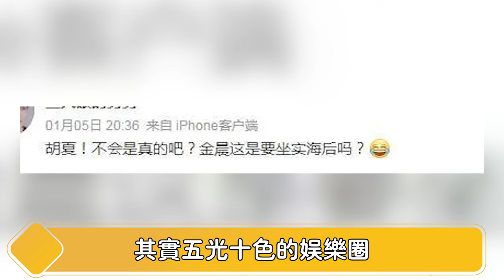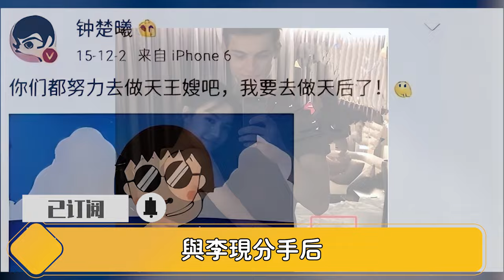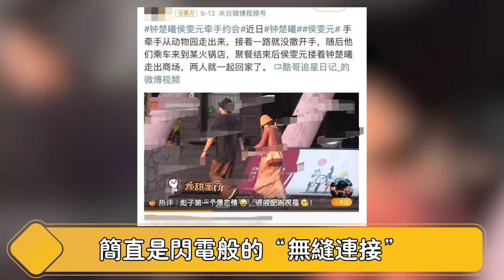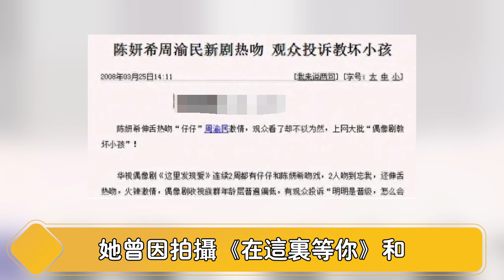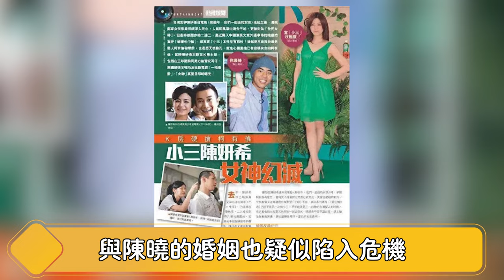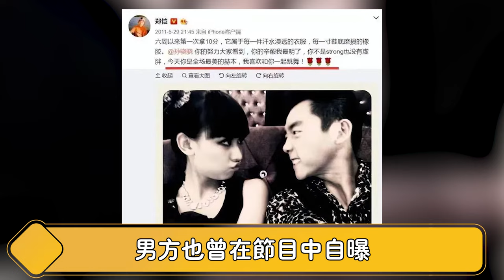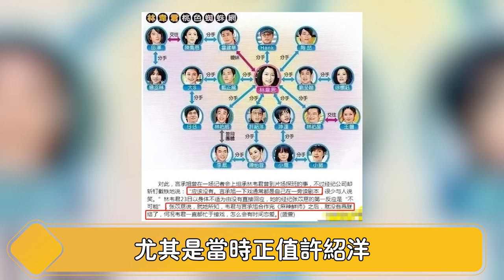一个人睡了半个娱乐圈！内娱海后金晨被曝激吻鲜肉无缝斜街，邓伦、韩东君、李易峰都是她的裙下臣，细扒过往情史，这只是冰山一角？【娱与舆】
内娱海后金晨被曝激吻鲜肉无缝斜街，邓伦、韩东君、李易峰都是她的裙下臣，细扒过往情史，这只是冰山一角？